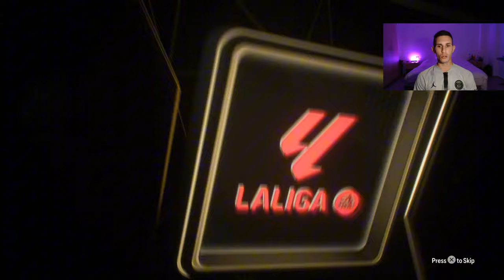Βγάλαμε τον GOAT απο την αρχή του FC25! 🐐😱 EAFC 25 ULTIMATE TEAM